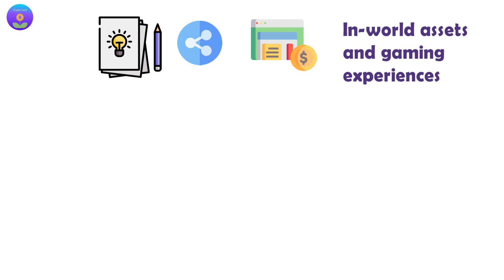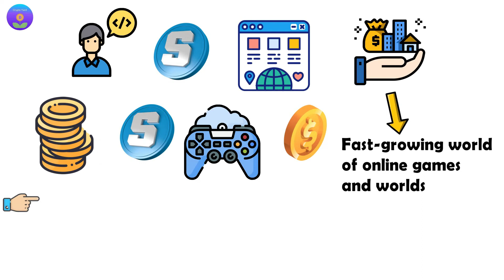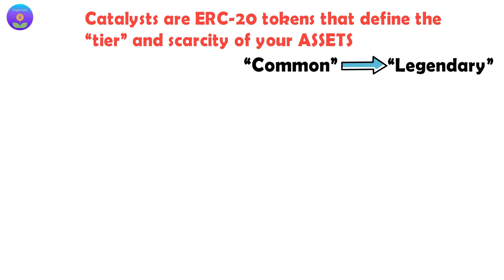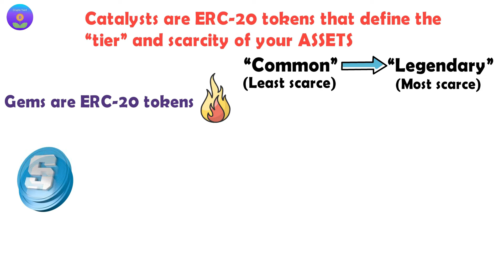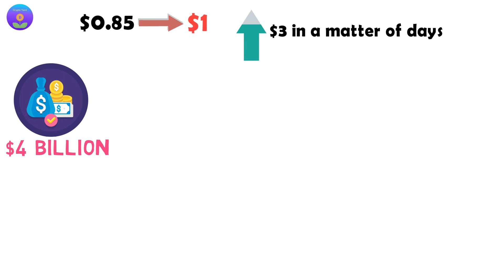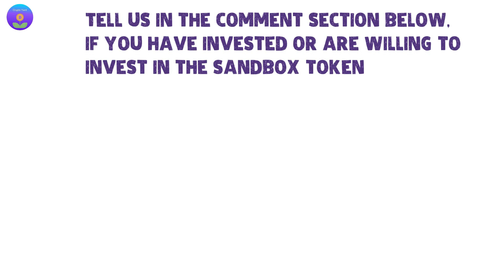Is Sandbox Crypto a Good Investment “What is sandbox crypto Actually?" | Sand coin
what is sandbox crypto, Is Sandbox Crypto a Good Investment ? brought you by crypto yard.
in this video we will take a look at sand coin and is at a good investment enjoy sand crypto video